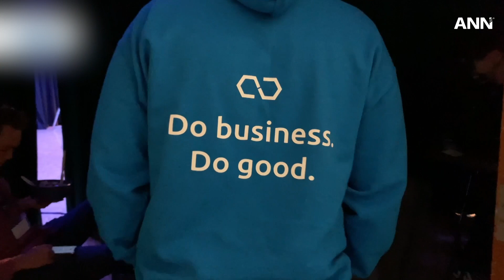Empreendedores Adventistas Convergem no Tennessee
Mais de mil empreendedores adventistas se reuniram na Southern Adventist University para explorar o uso de seus negócios para testemunho e ministério, patrocinado pela Hyve. Steve Dickman, da OCI, traz esta inspiradora história de fé, empreendedorismo e missão.

ANN é o canal oficial de notícias da Igreja Adventista do Sétimo Dia.